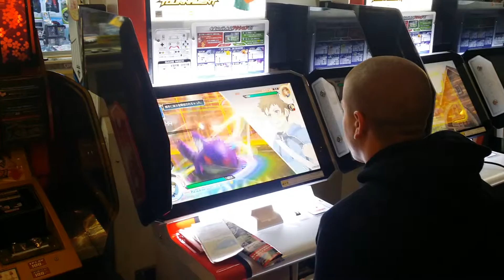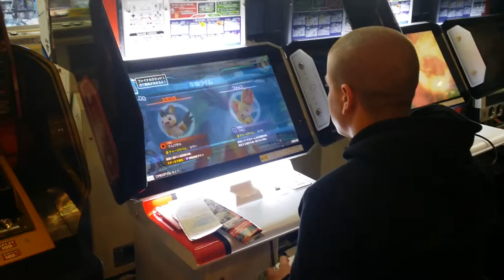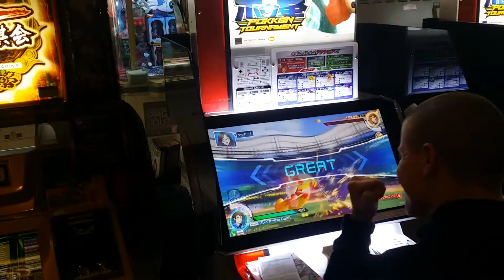POKKEN TOURNAMENT: BLAZIKEN VS GENGAR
Me playing the Japaneses arcade version of POKKEN TOURNAMENT. So much fun. Enjoy